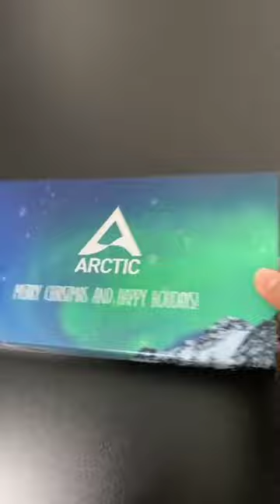Arctic Sent Me A Mystery Box?!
Unboxing and taste testing a chocolate box sent by arctic

ALL My PC Parts:
(CPU) Intel Core i9-13900K
(Motherboard) ASUS ROG Strix Z790-E GAMING WIFI
(Case) NZXT H7 Flow ATX
(Graphics Card) EVGA GeForce RTX 3080Ti FTW3 Ultra
(CPU Cooler) NZXT Kraken Z73 360mm AIO
(RAM) PNY XLR8 32GB (2x16GB) DDR5 6000MHz
(Storage) WD Black SN850X 2TB (without Heatsink)
(Storage) WD Black SN850X 2TB (with Heatsink)
(Power Supply) NZXT C1000 80+ Gold
(Fans) Lian Li UNI FAN SL 120 V2 RGB
(Cables) CableMod Pro ModMesh Sleeved Cable Extension Kit
(Vertical GPU Mounting Kit) NZXT Vertical GPU Mounting Kit

My List of GEAR for recording videos:
AWESOME Camera
Versatile Lens
Wide Angle Lens
Standard Lens
Telephoto Lens
High Quality Mic
Travel Tripod
Tripod Video Fluid Head
Favorite Camera Bag
Camera Duffel Bag
Audio Recorder

TonyTechBytes LLC is a participant in the Amazon Services LLC Associates Program, an affiliate advertising program designed to provide a means for sites to earn advertising fees by advertising and linking to Amazon.com, Amazon.ca, Amazon.co.uk etc. The Amazon Associates Program gives a bit of commission to the creator (without any additional cost to the purchaser) whenever one purchases from the links in the description.